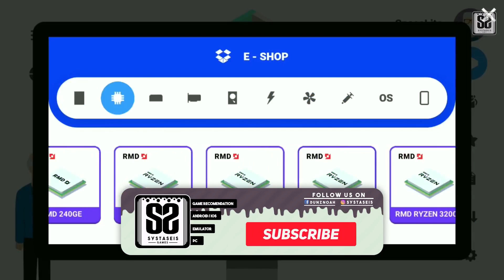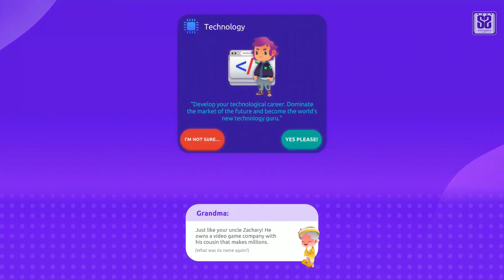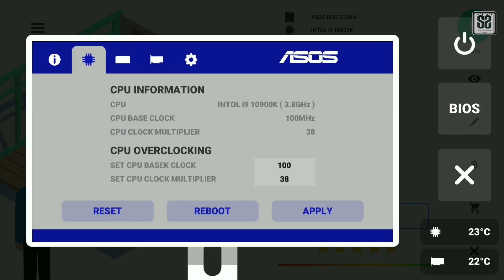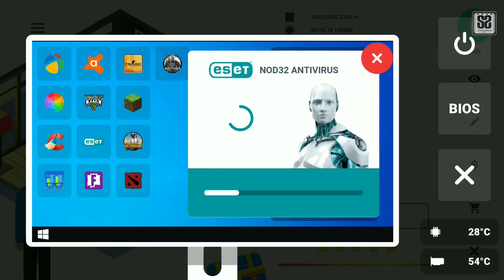11 Game Android Simulator Terbaik 2020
Game simulasi merupakan sebuah tipe permainan, yang memiliki konsep gameplay realistis, yang banyak sekali difavoritkan oleh para gamers, selain hanya untuk mendapat kesenangan dan hiburan saja, dalam bermain game simulasi pun, kita bisa mendapatkan ilmu yang mungkin bisa kita terapkan juga di dunia nyata.
Contohnya seperti bermain simulasi kendaraan kita bisa mendapatkan pengalaman menjadi seorang Supir, meskipun tidak serealistis aslinya, setidaknya ada beberapa hal yang bisa kita dapatkan dalam bermain game simulasi.

Next Bikin apa komen dibawah hhihihi 😁👍.

1. Esport King

2. Idle Life Sim

3. Comedy Night Live

4. PC Creator

5. Townkins Wonderland Village

6. Chicken Simulator

7. Avakin Life

8. Home Renovate n Sale

9. Shop Titans

10. Cat Simulator 2020

11. Fire Engine Simulator

game online terbaru 2020,
game online terbaru android,
Game terbaik android 2020,
Game simulasi terbaru,
Game simulasi android terbaik,
Game android simulator,
Simulation androis game,
Game android simulasi offline,
Game android offline simulator,
Game simulator terbaru 2020,
Game simulasi android terbaru,
Game simulasi online terbaru,
Game simulator android ringan